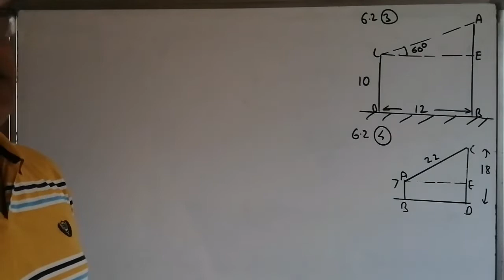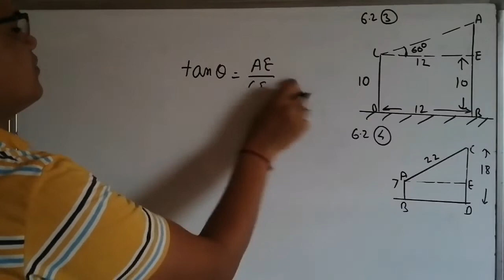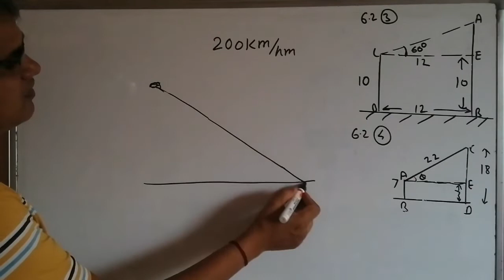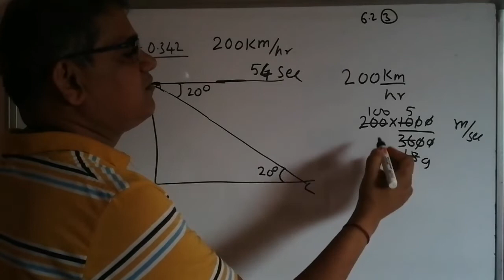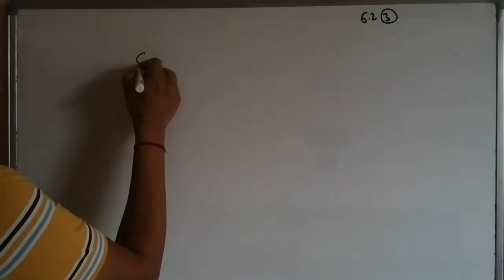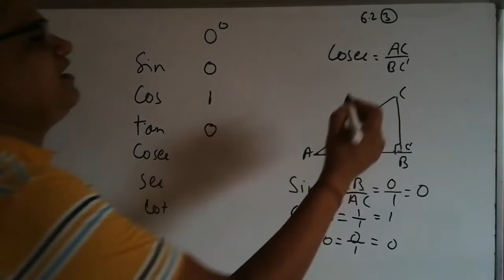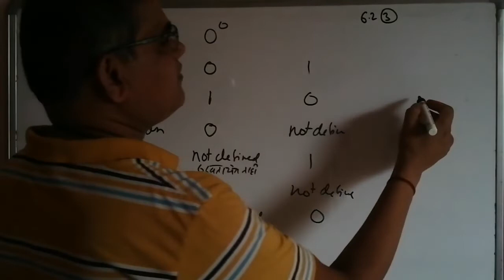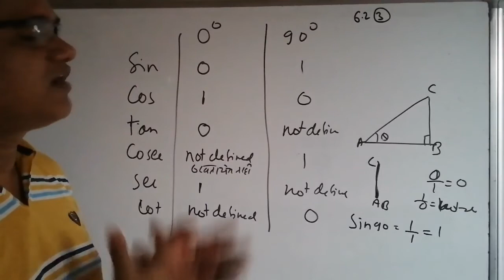SSC Maharashtra trigonometry lecture 7